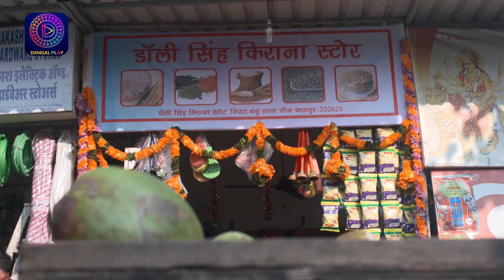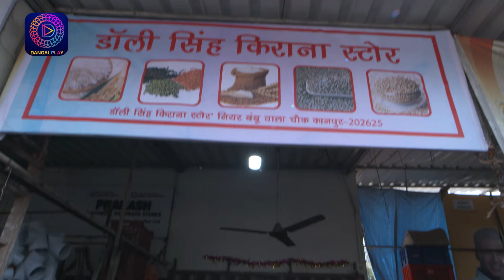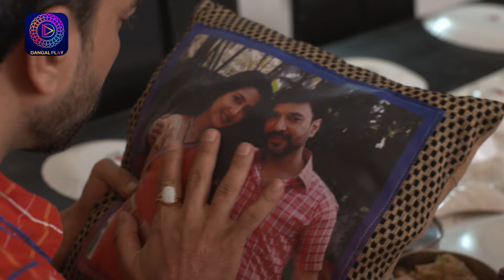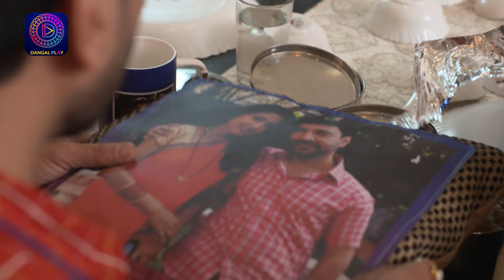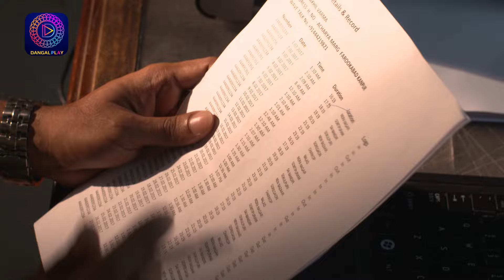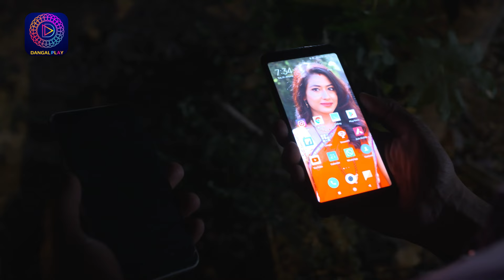India Alert | Meri Biwi Sirf Meri Hai | Full Episode 945 | इंडिया अलर्ट | Dangal TV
You can watch the Dangal TV channel :
Fastway Channel No: 15
Digena Channel No: 117
Zing Channel No: 119
Tata Play: 177
Sun Channel No : 328